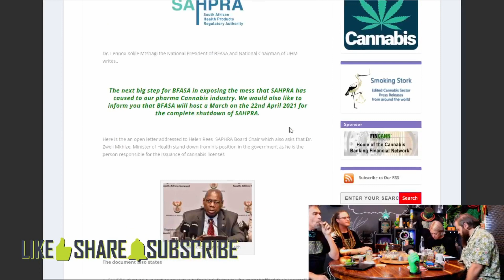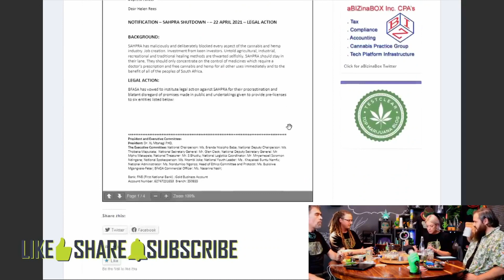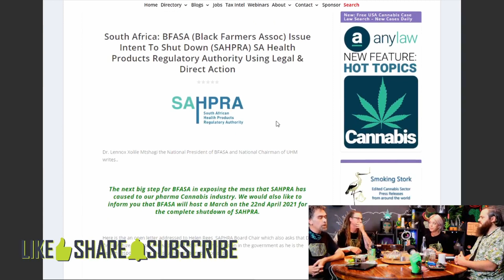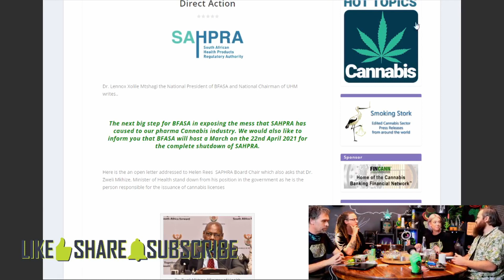BFASA Issue Intent To Shut Down SAHPRA - CBDNN - Ep171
BFASA (Black Farmers Association of South Africa) Issue Intent To Shut Down (SAHPRA) SA Health Products Regulatory Authority, Using Legal & Direct Action.

The next big step for BFASA in exposing the mess that SAHPRA has caused to our pharma Cannabis industry.

We would also like to inform you that BFASA will host a March on the 22nd April 2021 for the complete shutdown of SAHPRA.